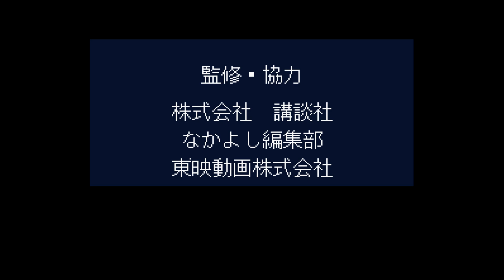Bishōjo Senshi Sailor Moon: Another Story - Super Famicom - 1995 [Eye Catch]